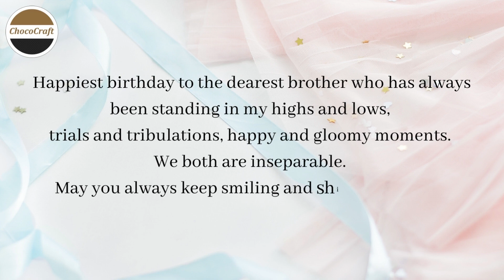Birthday Message For Brother